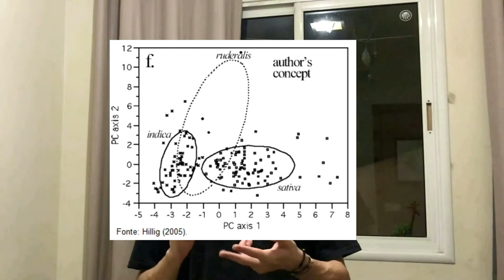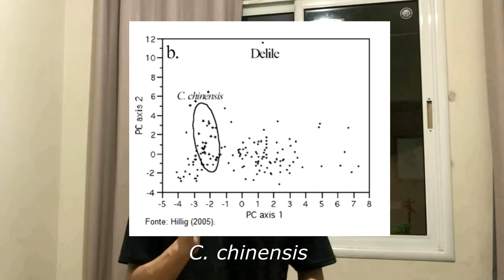✔️ A VERDADEIRA classificação ✔️ Espécies de Cannabis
“A ciência é, portanto, uma perversão de si mesma, a menos que tenha como fim último, melhorar a humanidade”. Nikola Tesla

**VÍDEO NOVO EM BREVE**

O objetivo deste canal é divulgar conhecimento científico sobre a cannabis.

Referências:
Anderson, L. C. (1974). A study of systematic wood anatomy in Cannabis. Harvard University Botanical Museum Leaflets, 24, 29-36.
Anderson L. C. (1980). Leaf variation among cannabis species from a controlled garden.  Harvard University Botanical museum leaflets, 28(1), 61-69.
Clarke, R. C.; Merlin, M. D. (2013). Cannabis: evolution and ethnobotany. Berkeley: University of California Press.
Chouvy, P. A. (2019a). Cannabis cultivation in the world: heritages, trends and challenges. EchoGéo, 48.
Hillig, K. W. (2005). Genetic evidence for speciation in Cannabis (Cannabaceae). Genetic Resources and Crop Evolution, 52(2), 161-180.
Janischevsky ,D. E. (1924). Forma konopli na sornykh mestakh v Yugo-vostochnoi Rossii. In: Chiuevsky I.A., Uchen. Zap. Gosud. Saratovsk. Chernyshevskogo Univ., 2(2): 3–17, Saratov University Press, Saratov, USSR.
Lamarck, J. B. (1785). Encyclopédie Méthodique de Botanique, 1(2), 694-695. Panckoucke, Paris, France.
Linnaeus, C. (1753) Species Plantarum 2: 1027. Salvius, Stockholm (Facsimile edition, 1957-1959, Ray Society, London).
Small, E., & Cronquist, A. (1976).  A practical and natural taxonomy for cannabis. Taxon, 25(4), 403-435.
Schultes, R. E.; Klein, W. M.; Plowman, T.; Lockwood, T. E. (1974). Cannabis: an example of taxonomic neglect. Botanical Museum Leaflets, Harvard University, 23(9), 337-367.
Vavilov, N. I. (1926). The origin of the cultivation of ‘primary’ crops, in particular cultivated hemp. In: Studies on the Origin of Cultivated Plants, Institute of Applied Botany and Plant Breeding, Leningrad, USSR, pp. 221–233.
Vavilov, N. I.;  Bukinich, D. D. (1929). Konopli. Zemledel’cheskii Afghanistan. Tr. Prikl. Bot. Genet. Sel. 33(Suppl.): 380–382, 474, 480, 584–585, 604 Reissued in 1959 by Izdatel’stuo Akademii Nauk SSSR, MoskvaLeningrad.

Por disponibilizarem algumas das imagens deste vídeo.

Por disponibilizarem as faixas sonoras deste vídeo.

E aos:
Linnean Herbarium da Linnean Society of London, por disponibilizar a imagem da Cannabis sativa L.; Museu Nacional de História Natural de Paris, por disponibilizar a imagem da Cannabis indica Lam.; Herbarium of All-Unionm N. I. Vavilov Institute of Plant Industry (Wir). da União Soviética, por disponibilizar a imagem da Cannabis ruderalis Jan. Todos encontrados  em Schultes et al. (1974) e referênciados no vídeo;

Mr. William T. Stearn por tornar o material de Linnaean incluindo o tipo de C. sativa disponível e pela fotografia do tipo de C. sativa L. ; ao Dr. Jean-F. Leroy por tonar o material de Lamarck da C. indica e C. sativa disponível, ao pessoal do WIR por tornar o material de Vavilov da Cannabis disponível, ao acadêmico D. D. Brezhnev pelas fotografias dos lectotipos da C. sativa var. spontanea e var. kafiristanica, todos mostrados no artigo de Small e Cronquist (1976) e referenciados no vídeo.

O autor do vídeo é especialmente grato à UEPG, instituição de ensino ao qual é vinculado, ao Programa de Pós-Graduação em Geografia da mesma instituição, ao grupo de pesquisas GEGATE ao qual faz parte, e à Coordenação de Aperfeiçoamento de Pessoal de Nível Superior (CAPES), órgão fomentador de sua bolsa que permite dedicação exclusiva aos estudos e à pesquisa e, portanto, à produção deste conteúdo.